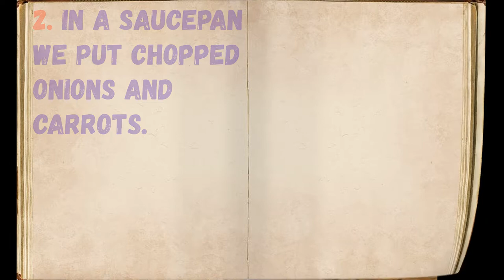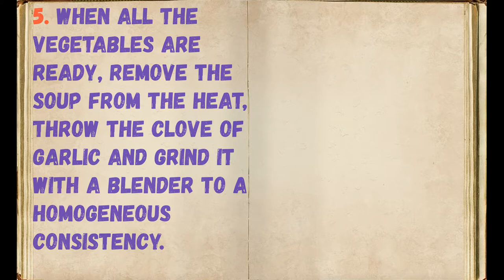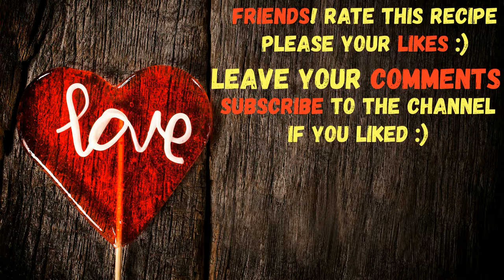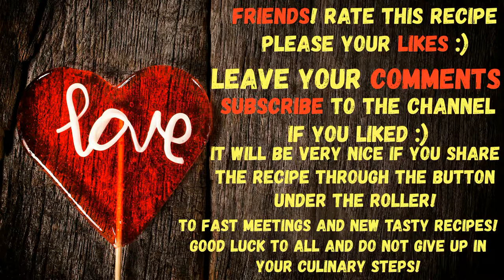Pumpkin Soup With Ginger / Book of recipes / Bon Appetit